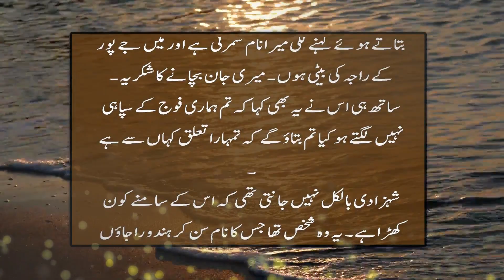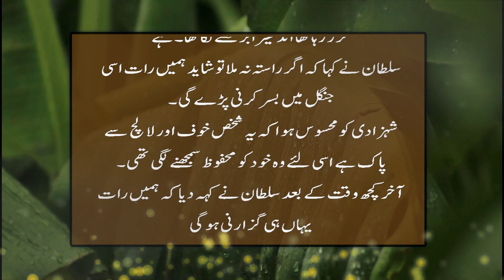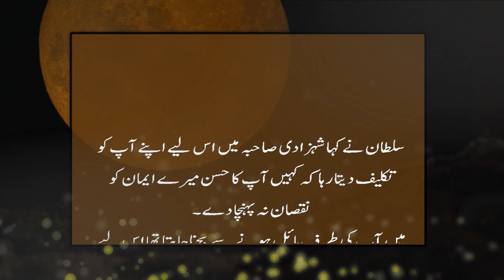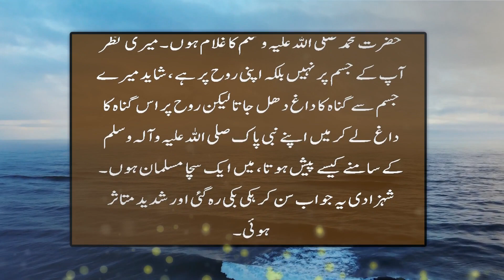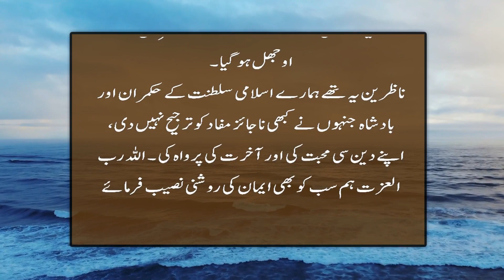Ek Wali Allah Ka Haseen Shehzadi Kay Sath Raat Guzarne Ka Dilchasp Waqia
islamic video islamic stories Ek Wali Allah Ka Haseen Shehzadi Kay Sath Raat Guzarne Ka Dilschasp Waqia
Voice Over: Syed Farhan Shah